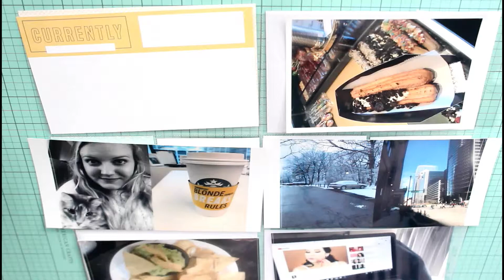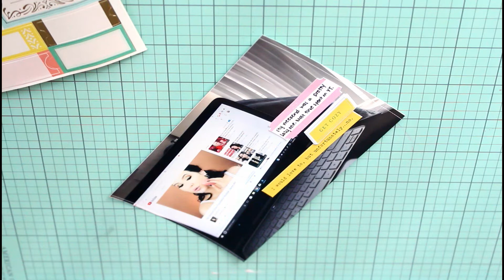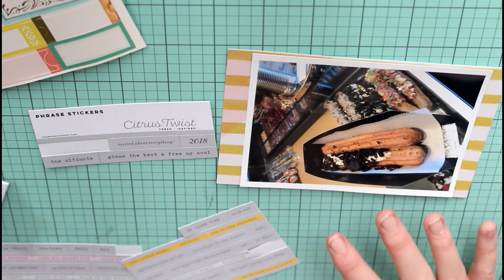PROJECT LIFE CITRUS TWIST KITS | Week Four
Links-